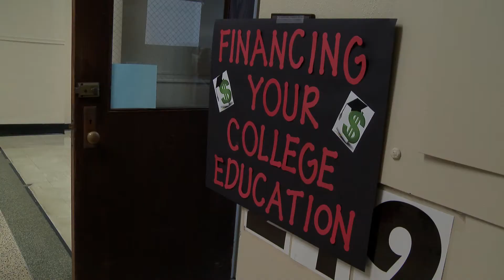Murray State TRIO Day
The TRIO Program at Murray State helps students attain educational goals, enhance personal development and achieve academic success